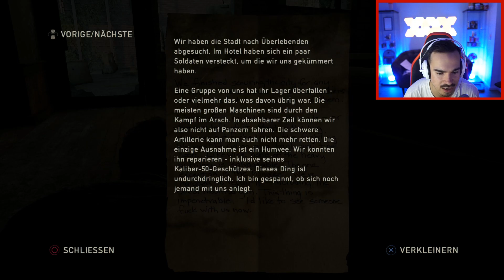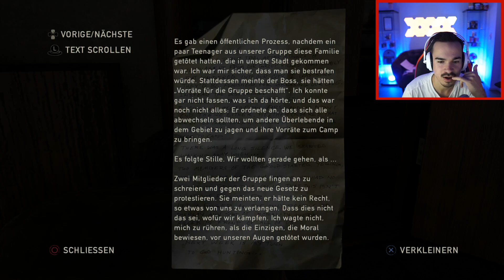The Last of Us : Lets Play #8 - 1 STUNDEN SPECIAL !! 😱🔥